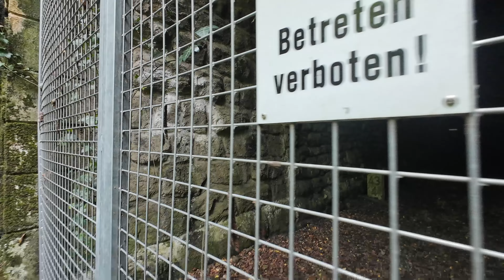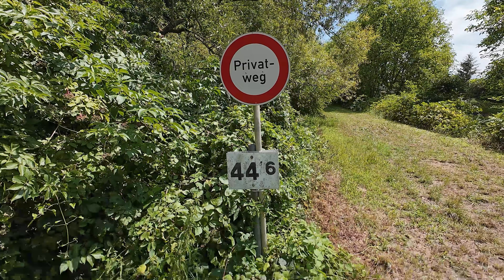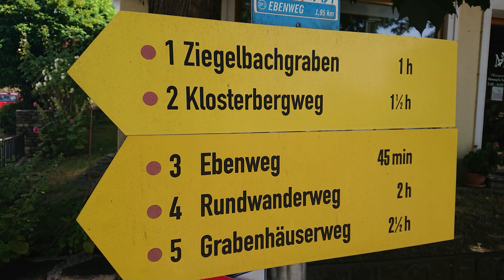Donauuferbahn (stillgelegt) Urfahr Km 38.0 - Marbach a. d. Donau Km 49.2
00:00 Vorschau in Bildern
00:27 Urfahr (NÖ), Km 38.0
01:03 KM 39.0
01:22 Unterführung, KM 39.1
02:18 KM 39.6
04:04 Lehen (NÖ), KM 40.0
04:39 Haltestelle Lehen-Ebersdorf, KM  40.1
05:15 Klaus, L7249, Brücke, Haltestelle Lehen-Ebersdorf
06:26 Ebersdorf (NÖ)
07:09 Ebersdorf (NÖ), KM 40.8
07:42 Brücke, KM 41.0
08:58 Steinbruch, KM 41.2
10:00 Steinbruch, KM 41.3
10:08 Brücke, entfernt
11:10 Brücke, KM 41.6
11:47 Brücke, ~KM 42.0
12:31 KM 42.1
12:38 Brücke, KM 42.2
13:02 Brücke
13:33 KM 42.5
14:00 Neben B3 vor Klein Pöchlarn
14:35 Klein-Pöchlarner Tunnel (209 m), KM 43.2
15:11 Klein Pöchlarn (NÖ)
15:22 Brücke Kirchenstraße - Klein Pöchlarn (NÖ)
15:47 Klein-Pöchlarner Tunnel (209 m), KM 43.4
17:32 Bahnhof Klein-Pöchlarn, KM 43.9
17:50 Eisenbrücke über Mühlbach, Sonnenstraße
18:11 KM 44.2
18:21 Brücke über Thalheimbach, Sebatianstraße
18:51 KM 44.6
19:38 Blumengasse
21:10 Hochwasserwaggon
21:28 Donau
24:05 Brücke Steinwandgraben
26:06 Krummnußbaum a. d. Donauuferbahn (NÖ)
26:41 Brücke, Messlgraben - Krummnußbaum a. d. Donauuferbahn
27:42 KM 47.2 - Krummnußbaum a. d. Donauuferbahn
27:49 KM 47.4 - Krummnußbaum a. d. Donauuferbahn
28:05 Brücke Steinwandweg - Krummnußbaum a. d. Donauuferbahn
28:29 Steinwandweg, KM 47.8
28:35 Ötschblickstraße, KM 48.0
29:02 Brücke, KM 48.2
29:07 Bahnhof Marbach-Maria Taferl, KM 48.4
29:39 Schallmarbacher Tunnel (156 m), KM 48.7
30:28 Marbacher Tunnel (202 m), KM 48.9
31:12 Brücke Steinbachstraße - Marbach a. d. Donau
31:19 Marbacher Tunnel (202 m), KM 49.1
32:04 Brücke Steinbachstraße - Marbach a. d. Donau
32:42 Nachschau in Bildern

Gehzeit: 04 Std. 42 Min.
Wegstrecke: 19.5km
min. Höhe: 210m
max. Höhe: 258m
Geschw. 4.2km/h
Juli 2024
(4K/25fps)

Author: Purrple Cat